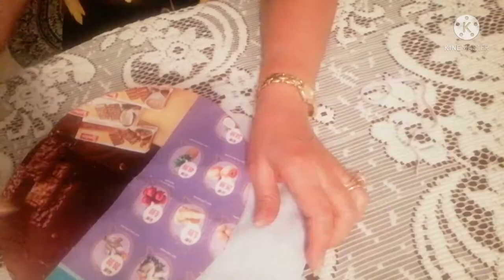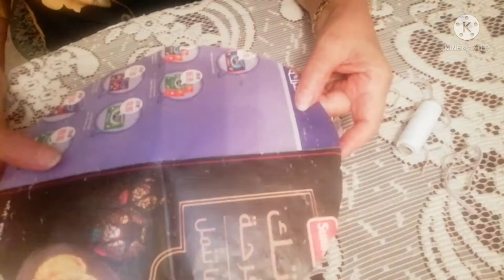لا تنزلى ولا تشترى ..طريقة عمل كمامة من قماش عندك فى البيت ومن غير ماكينة خياطة بطريقة سهلة وبسيطة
إزاى تقدرى تعملى كمامة بطريقة سهلة وبسيطة ومن غير ماكينة خياطة
طريقة سهلة وبسيطة لعمل كمامة
ولا تشترى ولا تصرفى اعملى كمامات ليكى والافراد أسرتك بطريقة سهلة وبسيطة
فى خمس دقائق بس تقدرى تعملى كمامة سهلة وبسيطة